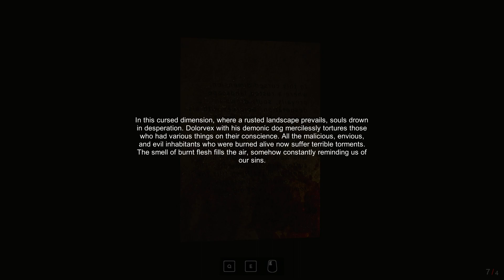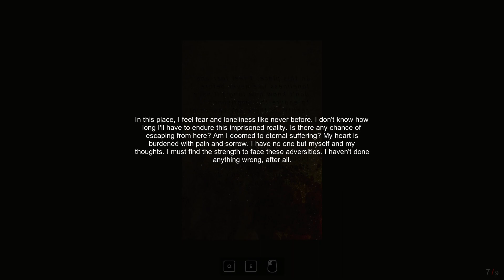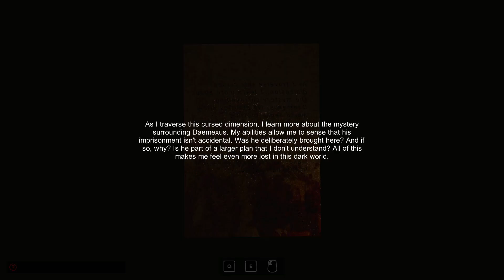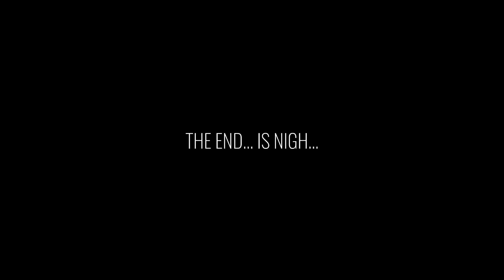APARTAMENT 1406 | Gameplay